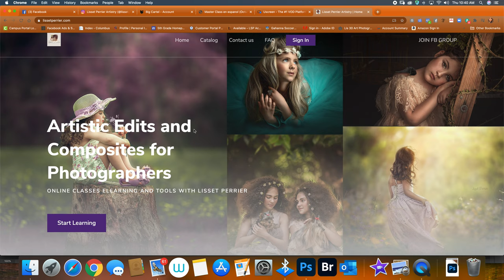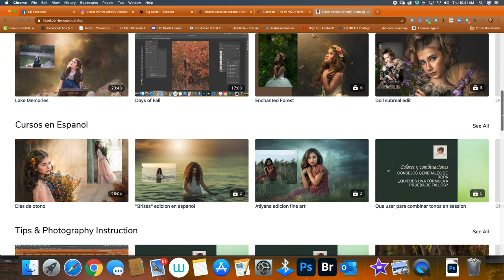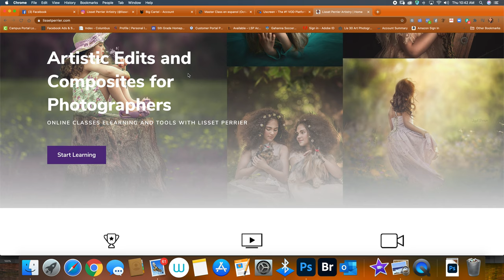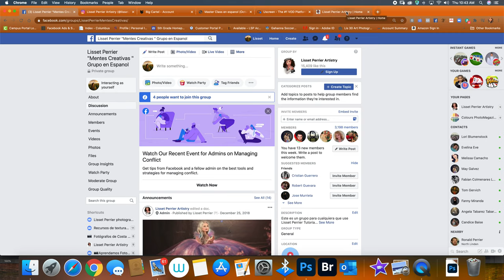Lisset Perrier Acceso a Cursos Online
Ediciones artísticas y composites para fotógrafos
CLASES EN LÍNEA ELEARNING Y HERRAMIENTAS CON LISSET PERRIER